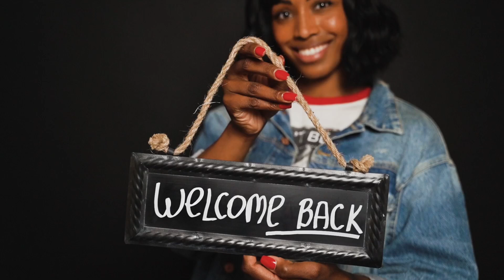🌸Life story of Jasmin Bhasin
Success story of Jasmin Bhasin